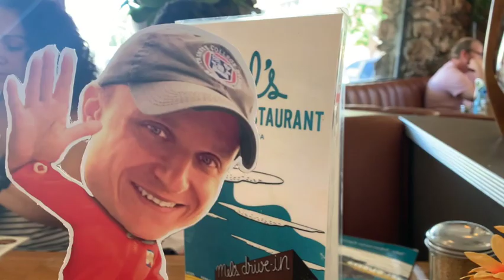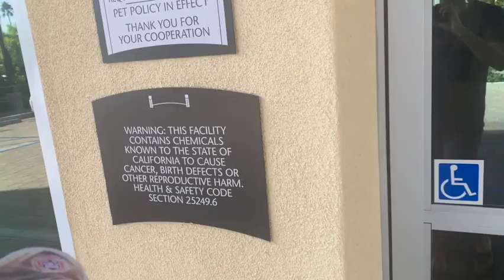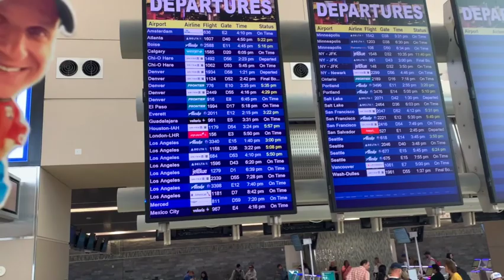The Adventures Of Flat Alex (California & Vegas)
Flat Alexey's journey through California and Nevada!